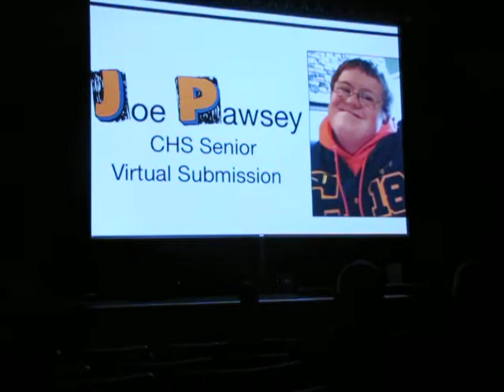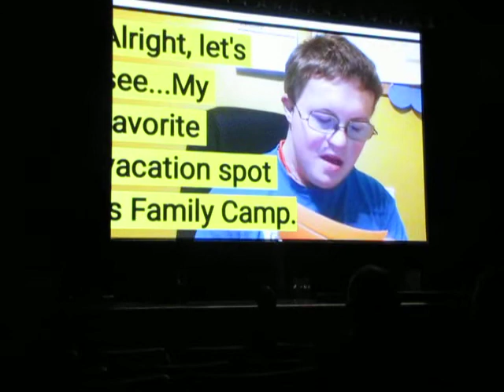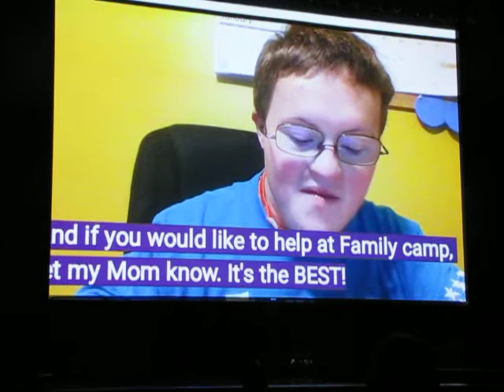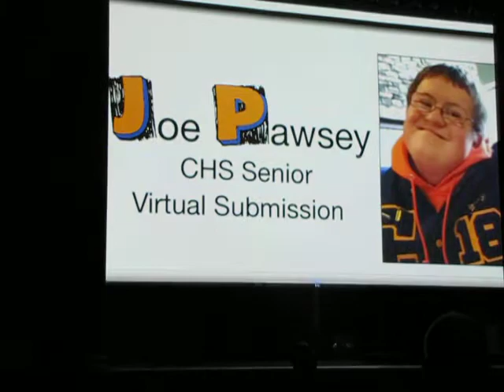The Box - Video 1